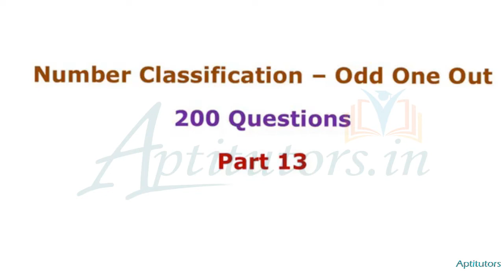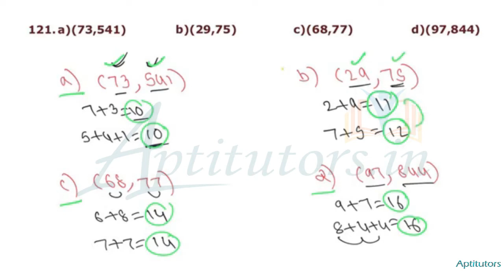Number Classification-13 Odd Man Out/Reasoning in Telugu/Logical Reasoning for competitive exams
Number Classification - Odd One Out All important models